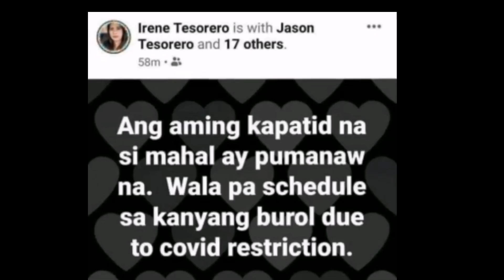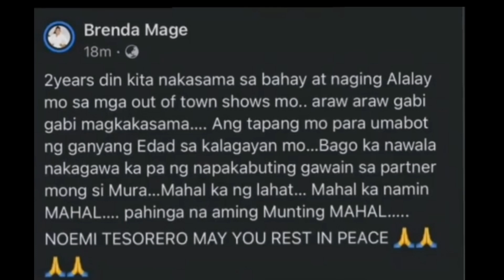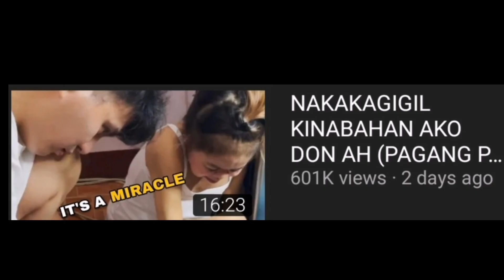MAHAL PUMANAW NA | BUONG DETALYE NG PAGPANAW NG KOMEDYANTENG SI NOEMI O MAHAL TESORERO ALAMIN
MAHAL PUMANAW NA | BUING DETALYE NG PAGKAMATAY NI MAHAL O NOEMI TESORERO SA TUNAY NA BUHAY PANUORIN